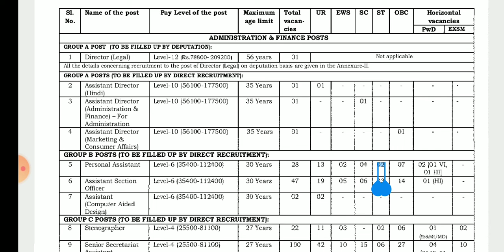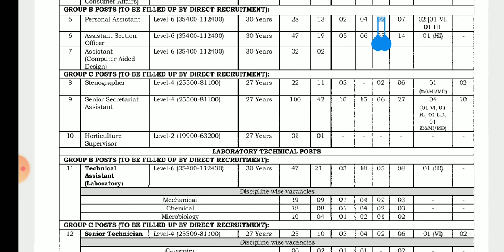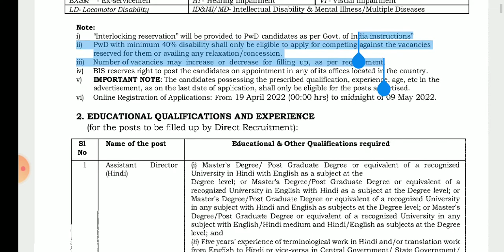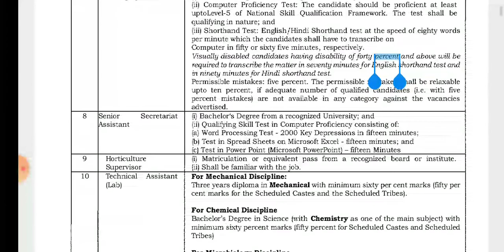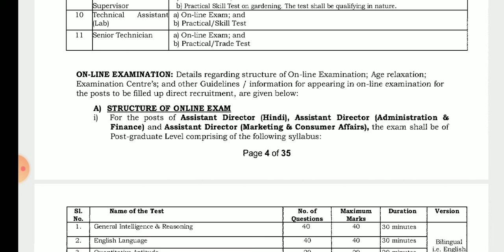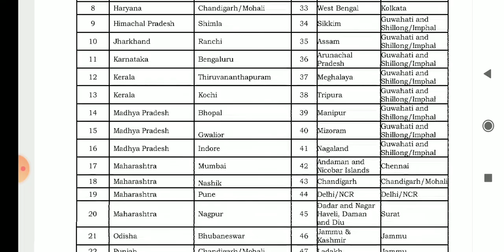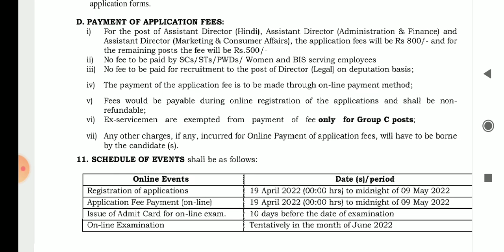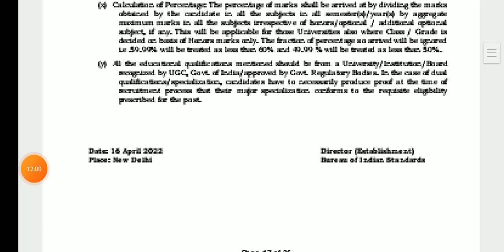BIS RECRUITMENT 2022 | PERMANENT GOVT JOBS | ANY GRADUATE | ALL'INDIA JOB LOCATION